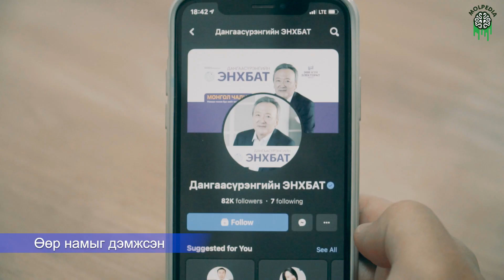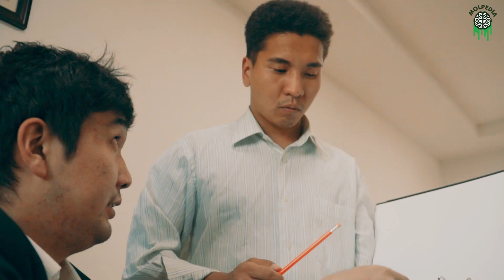Төрийн байгууллагаас халагдах 5 шалтгаан 😉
Даргаа mention гэх нь хаашаа юм 😂 Аль болох үнэн бодит байдлыг харуулахыг хичээв 😉

Биднийг Instagram дээр дагаарай :
Ganaa👉 molganaa
Khatnaa 👉sheady_khatnaa
Altak👉 Altak47
Moni👉 moni.gosha